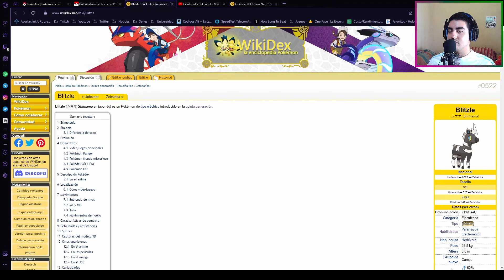7# POKÉMON BLANCO | MEDALLA TEMBLOR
■ Directos ➤➤ (a youtube no le gusta el nombre de la otra plataforma)
Empezamos en el Pueblo Arcilla siguiendo la historia de Lucho/Liza queriendo ser Campeón de la Liga Pokémon en la región de Teselia. En su viaje se encuentra con el Equipo Plasma, que quiere liberar a los Pokémon.
Este contenido proviene de wikidex.net.
0:00:00 - 0:03:46 Ciudad Fayenza
0:03:47 - 0:30:41 Ruta 16
0:30:46 - 0:38:37 Ciudad Fayenza
0:38:38 - 1:03:26 Gimnasio de tipo tierra
1:03:27 - 1:06:57 Ciudad Fayenza
1:06:58 - 1:15:53 Bosque Perdido
1:15:53 - 1:35:27 Antes de la ruta 6
1:35:28 - 2:18:14 Ruta 6
2:18:15 - 2:20:14 Cueva Electrorroca